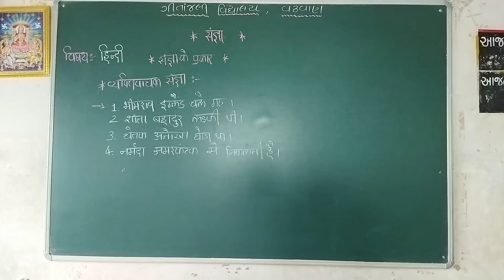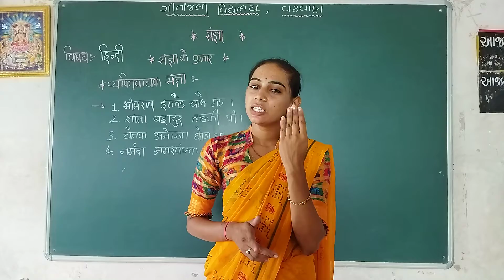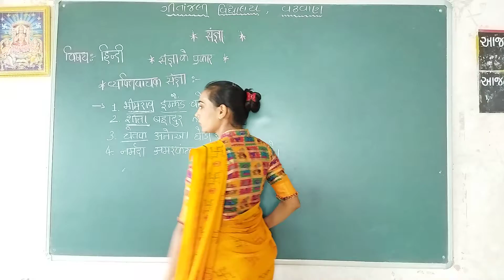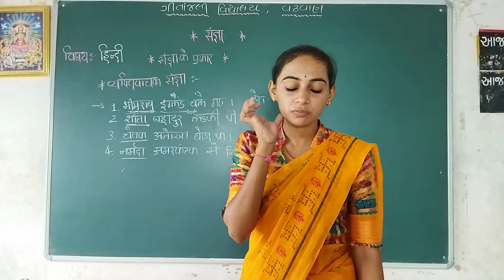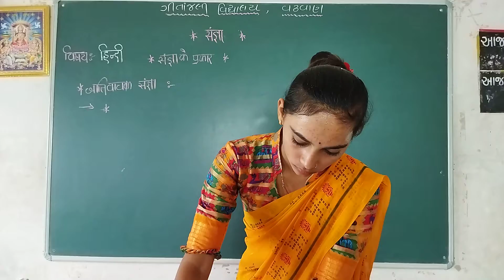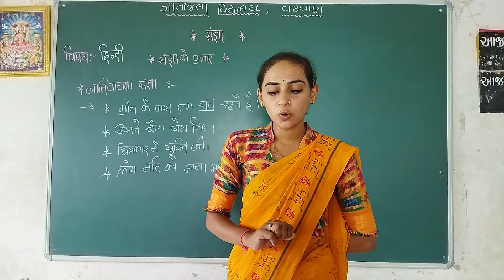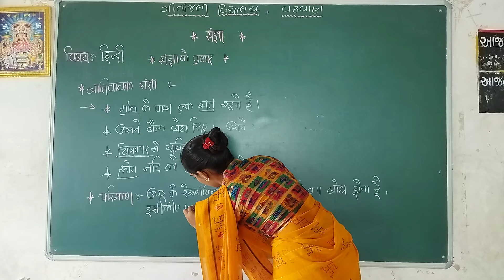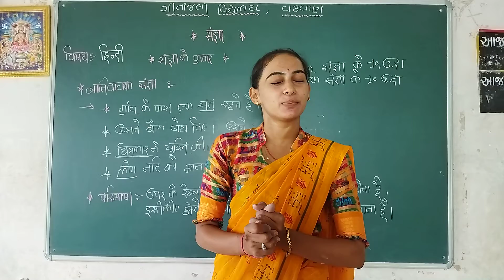ગીતાંજલી વિદ્યાલય વઢવાણ | ધોરણ - ૦8 | વિષય- હિન્દી | વિષયાંગ - સંજ્ઞા | (ભાગ - ૦2)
ધોરણ - ૦8
વિષય-  હિન્દી
વિષયાંગ - સંજ્ઞા   (ભાગ - ૦2)
પ્રસ્તુતકર્તા -  પી.એચ.વાઘેલા